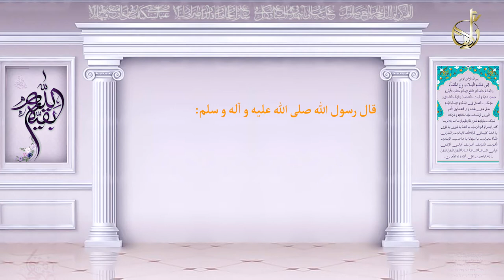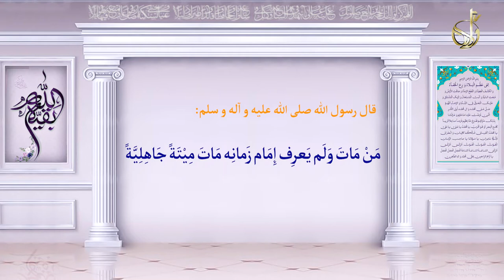IMAM -e- ZAMANA UMMEED KI KIRAN || Episode - 1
Imam-E-Zamana (ATFS) - Ummeed Ki Ek Kiran || Episode-1

Imam-E-Zamana (ATFS) - Ummeed Ki Ek Kiran